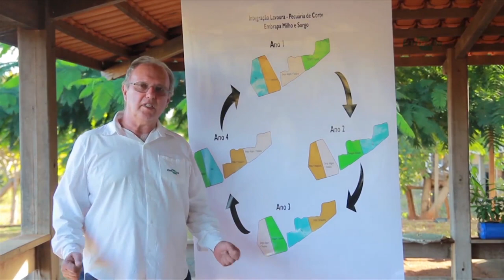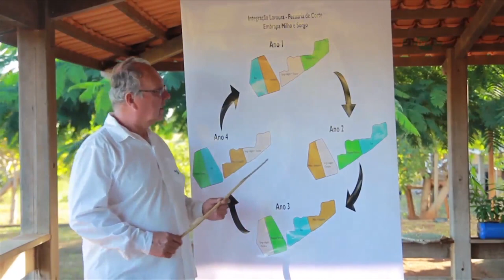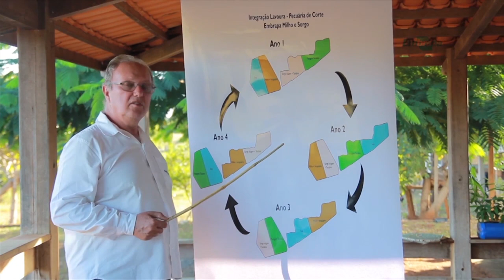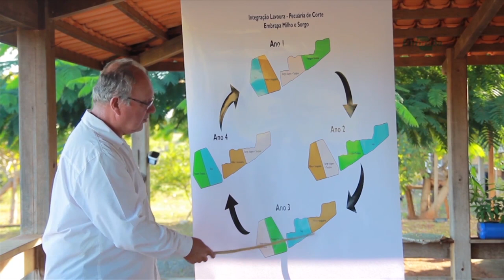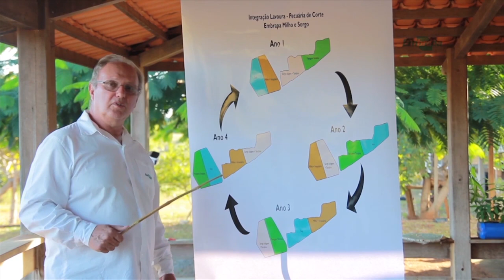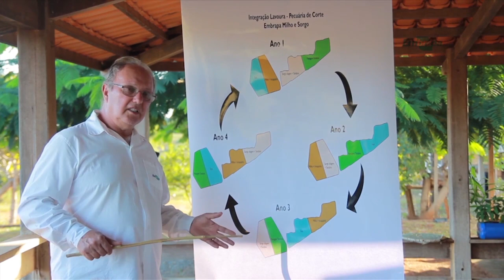Integração Lavoura-Pecuária combina diferentes atividades de forma sustentável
O Sistema Integração-Lavoura pecuária favorece a fertilidade em profundidade do solo, o que é essencial para que haja pastagem de qualidade durante todo o ano. No quadro Janela Rural, você vai saber mais sobre esse sistema, que combina atividades agrícolas e pecuárias em uma mesma área, de uma forma sustentável.

Programa #964